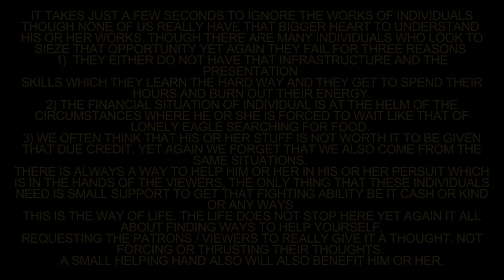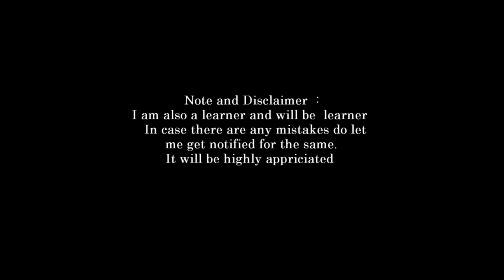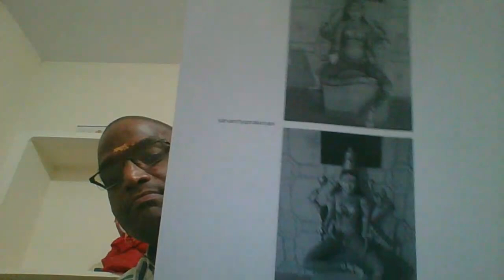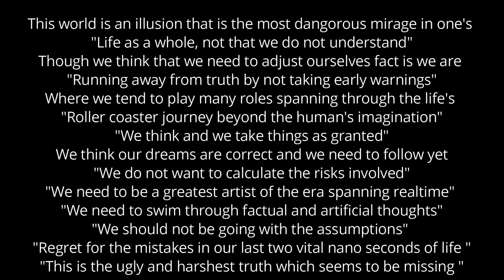introduction to vedas part 18